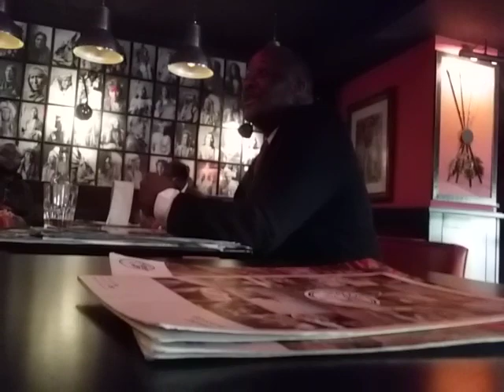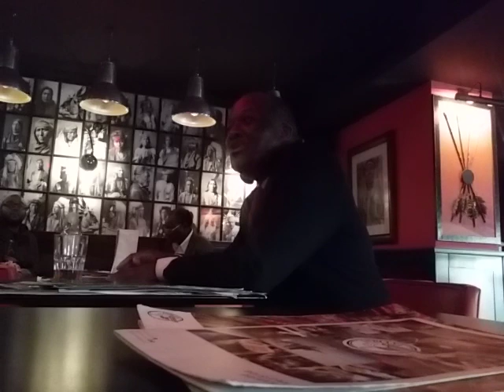Conférence - Lionel Zinsou - Le destin présidentiel d'un homme providentiel - première partie